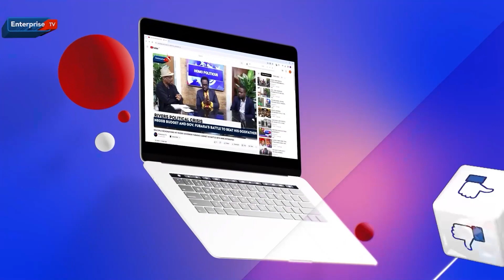PETROL MARKETERS THREATENED FOR BLAMING NNPC FOR SCARCITY